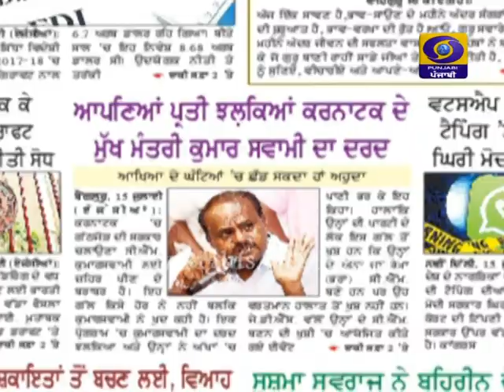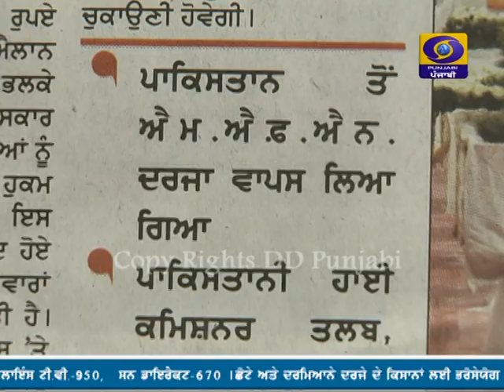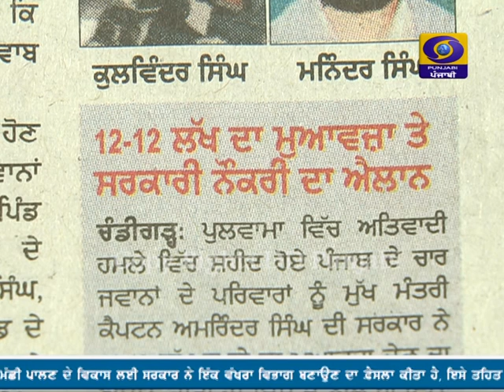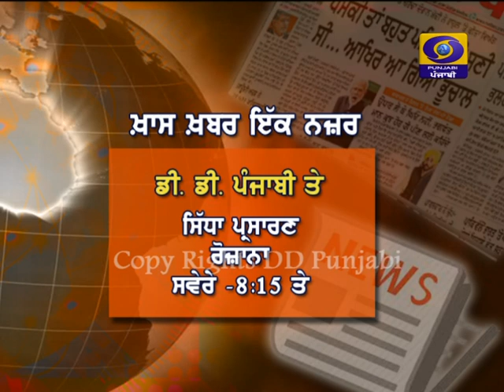Khaas Khabar Ik Nazar | 16 February | Latest Show 2019 | DD Punjabi